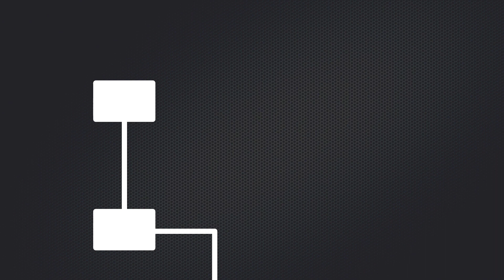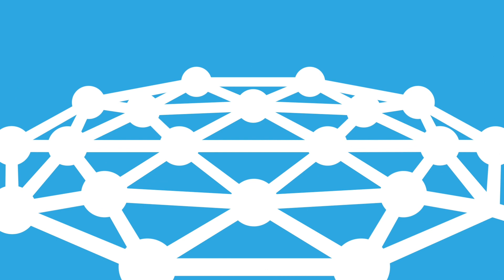Qtum - Defining the Blockchain Economy